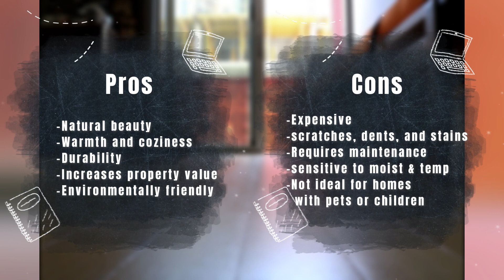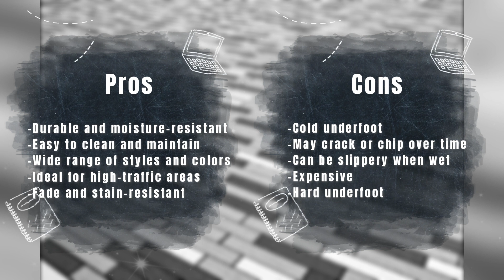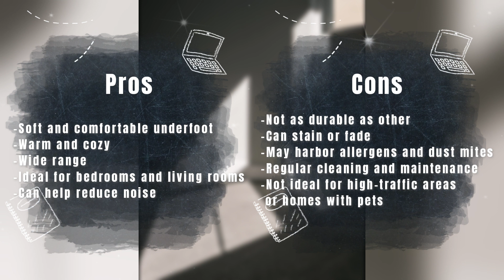The Pros and Cons of Different Flooring Materials | Hardwood, Tile, Carpet, Vinyl, Laminate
This informative video will help you understand the pros and cons of the most popular flooring materials. From hardwood to laminate, tile, carpet, and vinyl, we'll take a deep dive into each material, so you can make the right choice for your home.

Chapters:
0:00 Intro
0:30 Hardwood Flooring
1:00 Laminate Wood Flooring
1:27 Tile Flooring
2:00 Carpet Flooring
2:28 Vinyl Flooring
3:02 Outro

Don't miss out on the latest trends and styles!